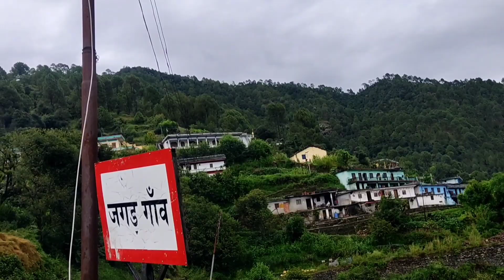गांव में ये आज क्या हो गया 😃| गांव के लोगो का दिनचर्या | Pahadi lifestyle | Ajeet Nautiyal vlogs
Query :-
vlogs
daily vlog
family vlog
pahadi biker
pahadi lifestyle
pahadi lifestyle vlog
Pahadi Bhai
mountain view
Apna pahad
beautiful view
beautiful nature
uttarakhand
Gadwali vlogger
ajeet nautiyal vlog
Ajit nautiyal vlog